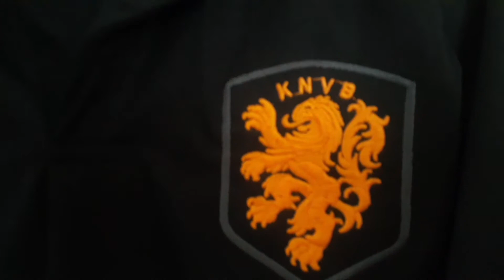SHOPEE RECEBIDO#💚COMPRINHAS QUE FIZ NA SHOPEE /PATE 1